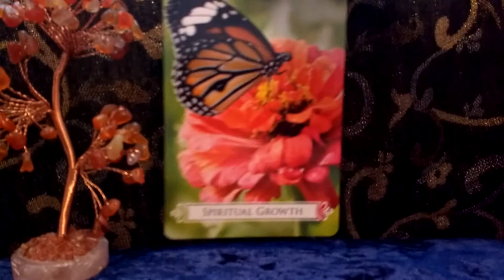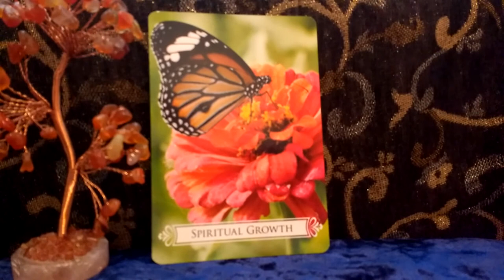daily tarot reading 31st March all signs SPIRITUAL GROWTH Butterfly oracle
Daily Oracle Reading for the 6th October Goddess Oracle

Love, Light and Goddess  Blessings Fairy Willow